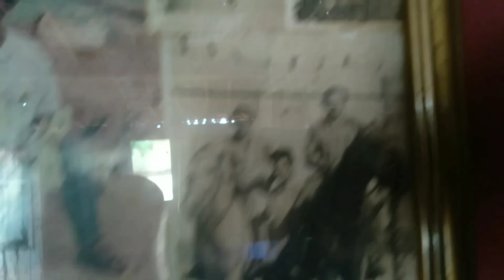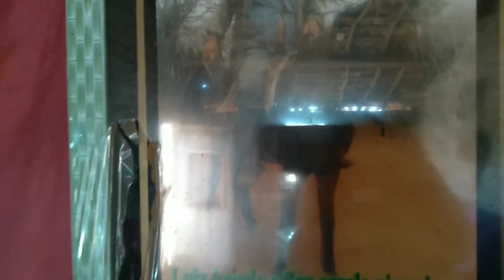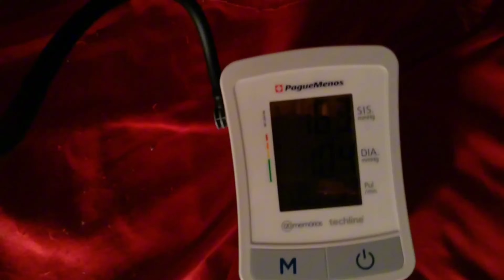PRA RELEMBRAR ANTIGAMENTE LUIZ ANJO PASSA MAL NO RAÇADO